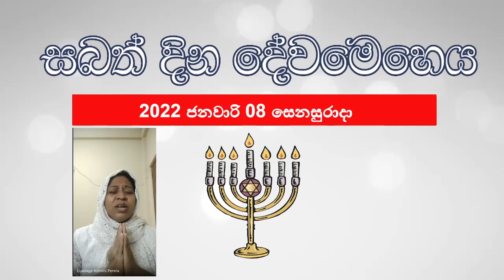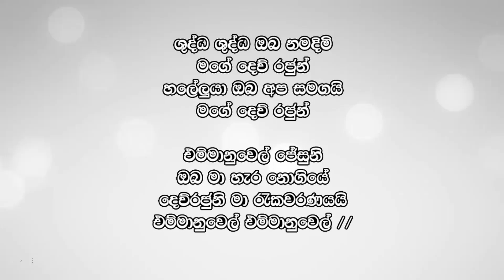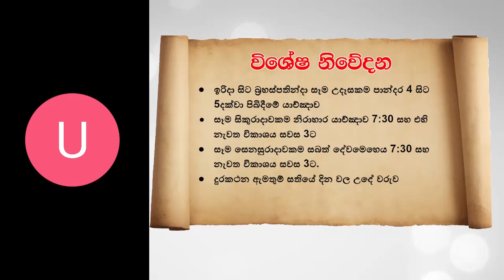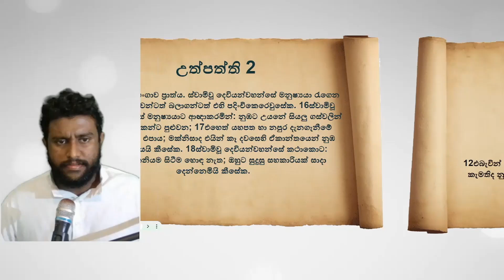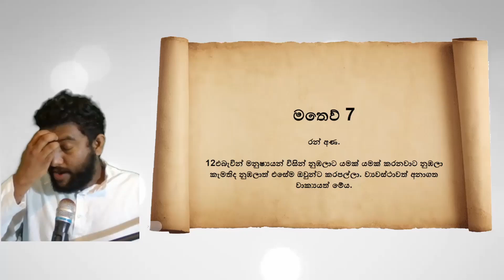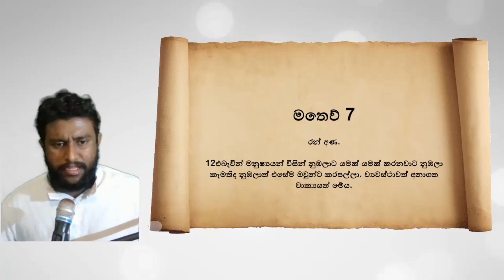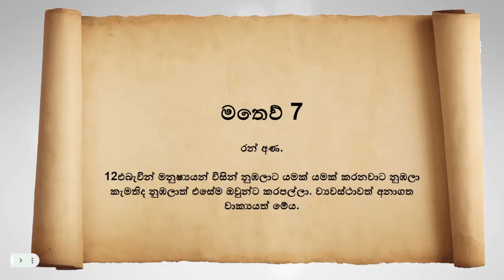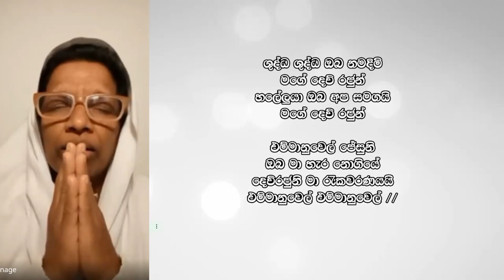සෙනසුරාදා සබත් දින දේවමෙහෙය | 2022 ජනවාරි 08